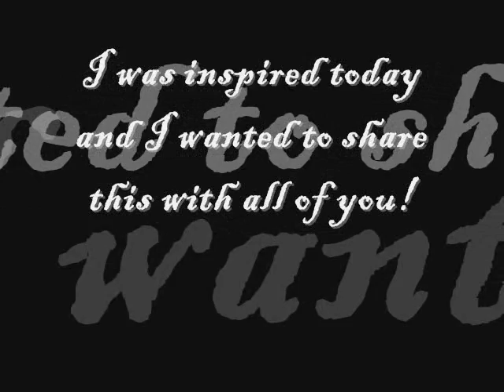Screaming Reality( A vlogetry about the realities of Iraq)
An emotional response to a series of videos I saw about Iraq today. This is not anti-war nor is it pro-war. It is just a reaction to someone elses reality.